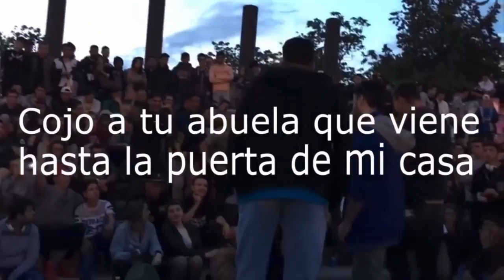UNA HISTORIA DE AMOR MEJOR QUE... ❤ Batallas de Gallos ❤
Una historia de amor mejor que... en batallas de gallos

Batallas que aparecen
Dtoke VS Shecka
Lo mejor de Rayban
Duki vs Klan
Duki vs Lit killah
Josemi
Khan
Giorgio
Arkano vs Mowlihawk
Replik Lit Killah
Dtoke Arkano
Reto Arkano 24 h
Dani SRG
Blon SRG
Ecko Nube Tuqu
Ecko Dani vs
Ecko Lit Killah Dani vs
Replik Klan vs Tuqu
Klan Replik Trueno underdann
MKS vs klan
Sony vs Klan
Skone vs
jUANi vs Kapo
Dani klan vs mamba
Dani vs beelze